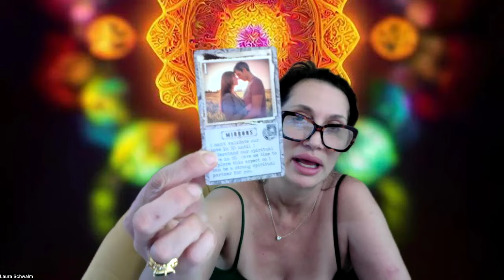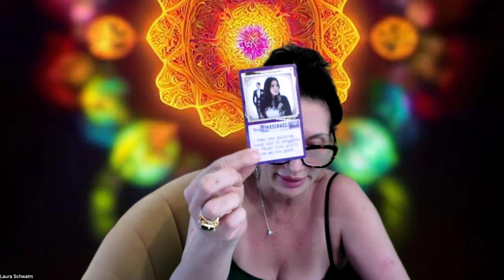Virgo, They're coming back with an offer they think u wont be able to refuse. Shadow Reading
1. To find all my Subscriptions to my channel go

👋 Looking forward to meeting you all! Thank you for your incredible support! 🙏✨ Love and light, Laura Schwalm 💖